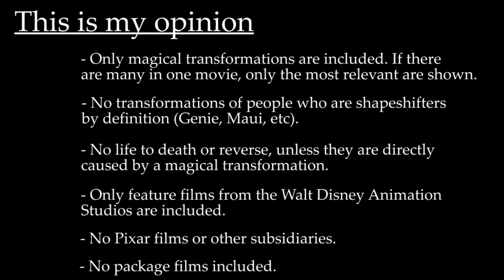Top Disney Magical Transformations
The ranking is based on my opinion (as a media arts production graduate, avid Disney fan, and general geek). Details of how the clips were chosen are in the video.

Only feature films from the Walt Disney Animation Studios are included. No Pixar films or other subsidiaries, and no package films are included.

** This is NOT an official ranking I've found somewhere, it is just my opinion. However, I'd love to hear your opinions or your suggestions for something you think should/shouldn't have been included!

22. Pinocchio awakes ~ Pinocchio
21. Bibbidi-Bobbidi-Boo transformations ~ Cinderella
20. Elsa's dress transformation ~ Frozen 2
19. Gothel rapidly ages and dies ~ Tangled
18. Jafar's transformations ~ Aladdin
17. Elsa's dress transformation ~ Frozen
16. The Horned King's army of the dead ~ The Black Cauldron
15. Ariel becomes a human ~ The Little Mermaid
14. Kenai's transformation ~ Brother Bear
13. Tiana becomes a frog ~ The Princess and the Frog
12. Pinocchio becomes a real boy ~ Pinocchio
11. Maleficent becomes a dragon ~ Sleeping Beauty
10. Cinderella's dress transformation ~ Cinderella
9. Kuzco becomes a llama ~ The Emperor's New Groove
8. Elsa freezes and unfreezes ~ Frozen 2
7. Ana freezes and unfreezes ~ Frozen
6. Tiana and Naveen transform ~ The Princess and the Frog
5. Hercules becomes a god ~ Hercules
4. The Evil Queen becomes a witch ~ Snow White and the Seven Dwarfs
3. Te Ka becomes Te Fiti ~ Moana
2. The Beast and servants become human again ~ Beauty and the Beast
1. Kida merges with the Heart of Atlantis ~ Atlantis: The Lost Empire